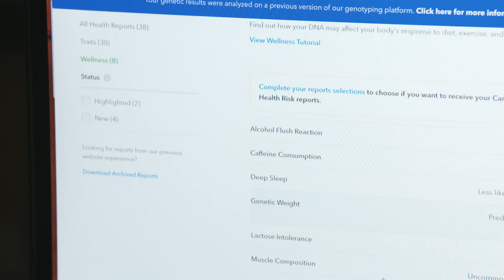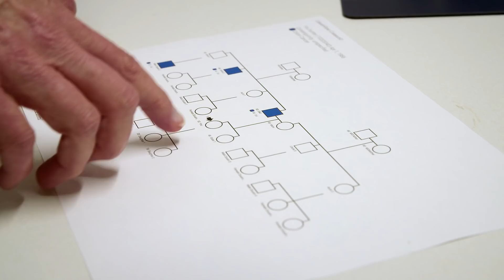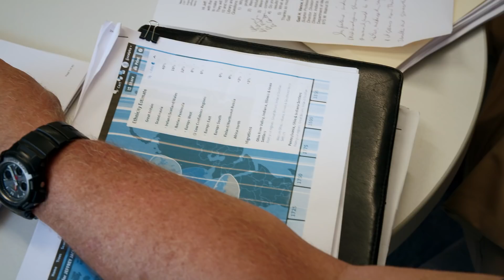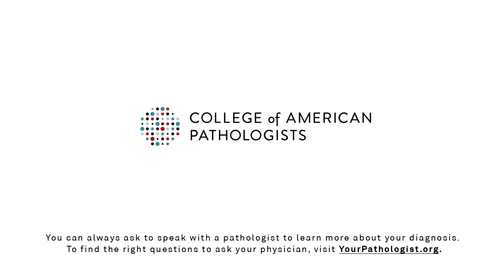Direct-to-Consumer Genetic Testing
People are turning to direct-to-consumer genetic testing to learn about their ancestry and much more. However, pathologist Dr. Gail Vance advises caution if you have concerns about cancer or other medical conditions. Find out why you may need to consult a medical expert.